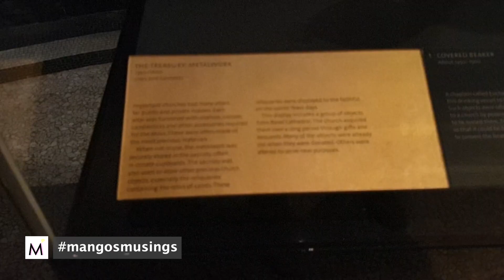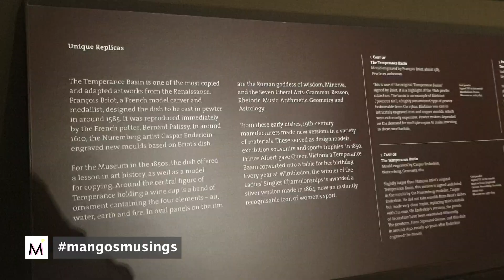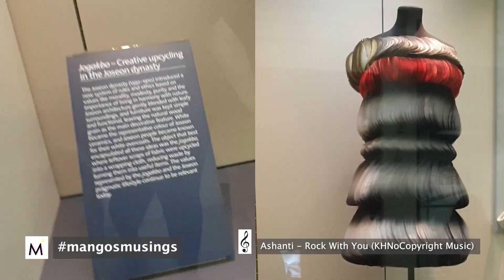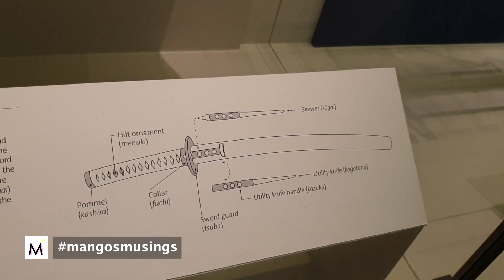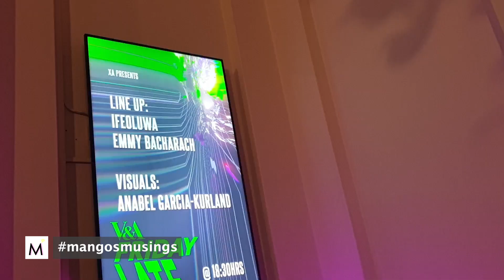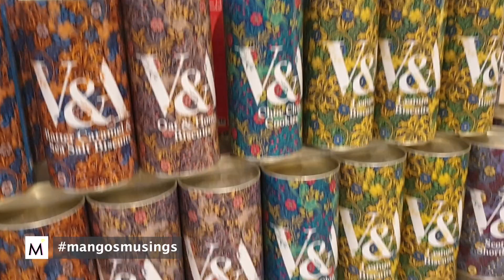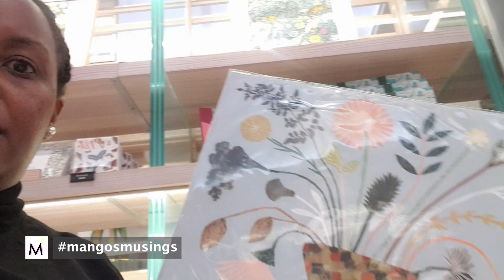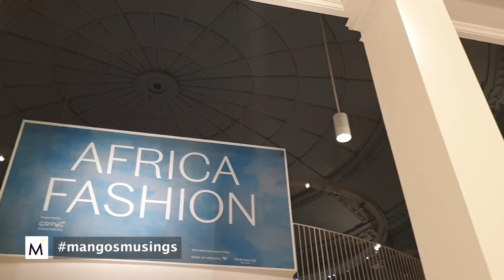Mangos Musings vlog - V & A LATE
Walking through the Victoria & Albert museum on a Friday night… I get an unexpected treat from the Brompton Oratory Choir and get down to the sounds of DJs Ifeoluwa and Emmy Bacharach…

MUSIC
Brompton Oratory Choir Performance
Ashanti - Rock With You (KHNoCopyrightMusic)